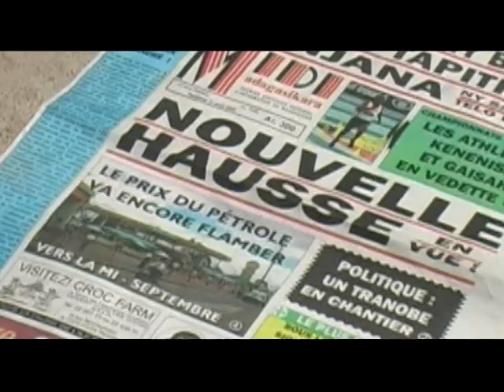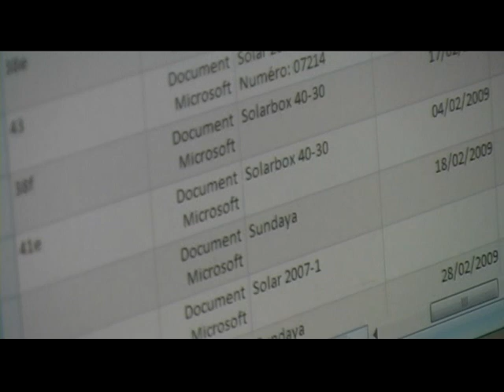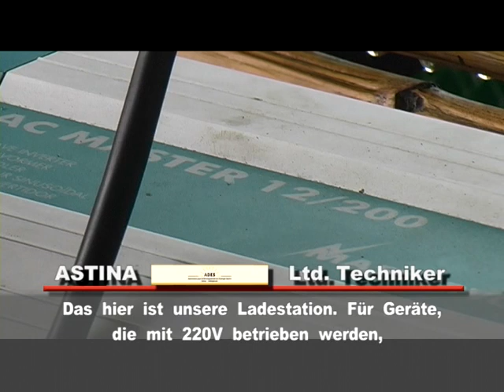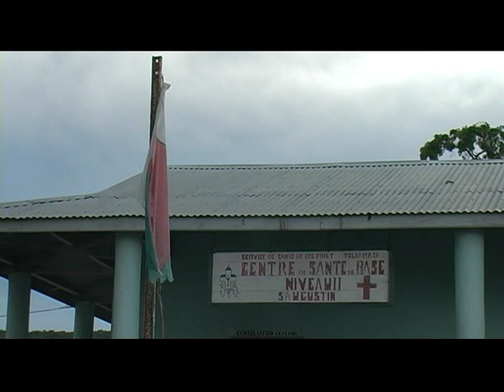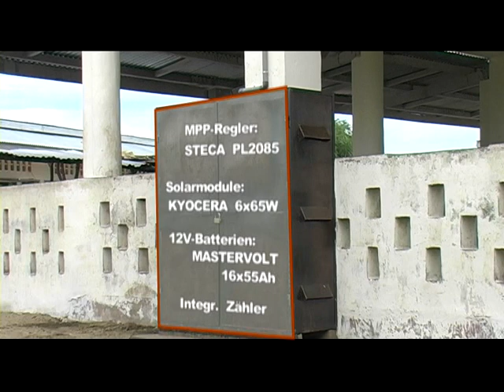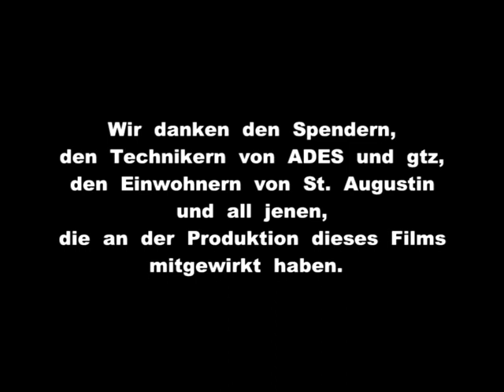Elektrifizierung mit Solarstrom in St. Augustin (Madagaskar)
Let's Do It: Helfen Sie mit auf diese Problem aufmerksam zu machen und teilen Sie dieses Video.

Ein Dorf in Madagaskar erwacht dank der Elektrifizierung mit Solarstrom zu neuem Leben.

Sehen Sie wie die Dorfbewohner Freude durch diesen für sie grossen Luxus bekommen.